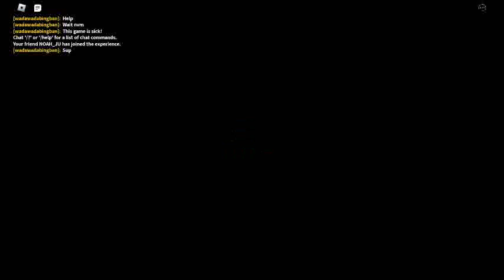i made it to 100 speed